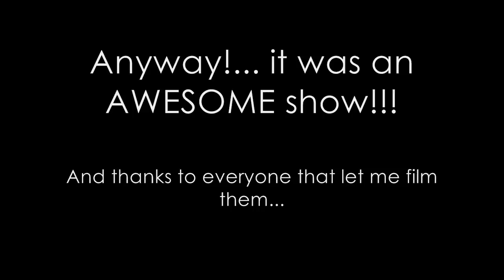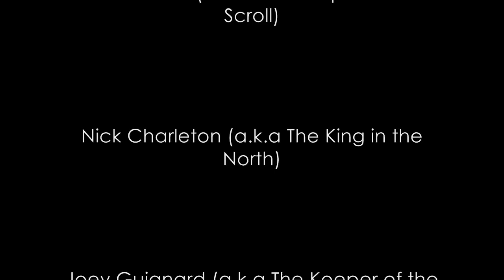Backstage at the 2012 WCCA production of Phantom of the Opera